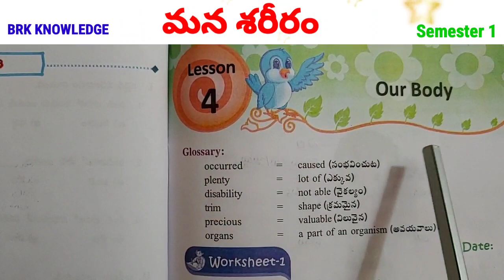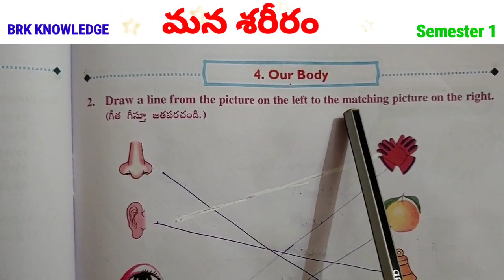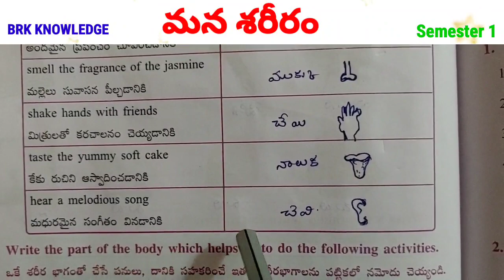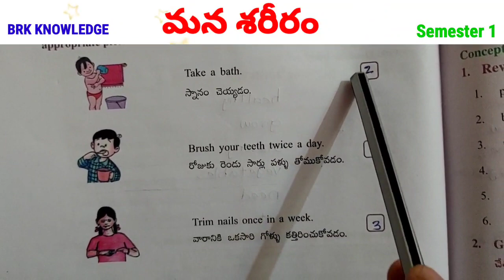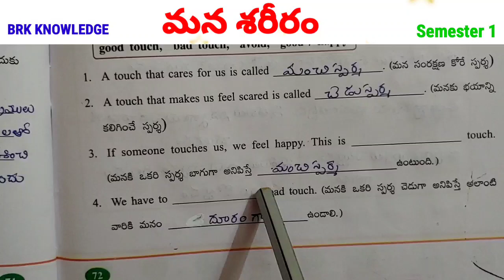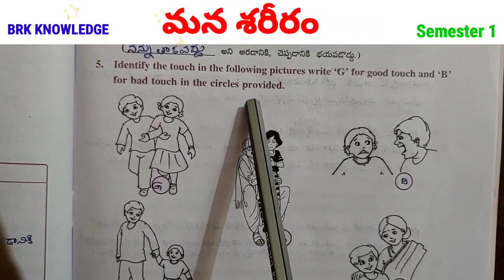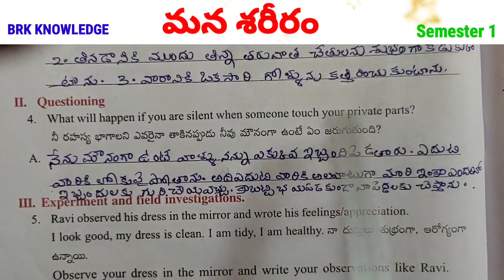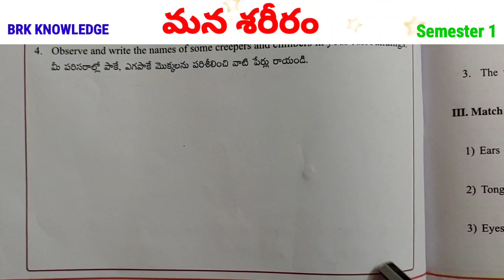Grade 3 Our World (EVS) | Our Body worksheets | AP New syllabus semester 1